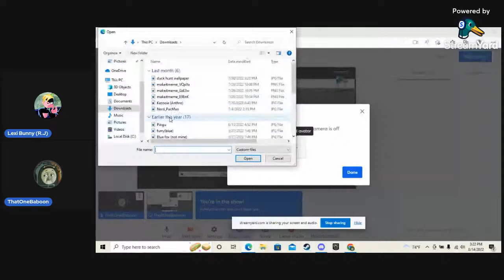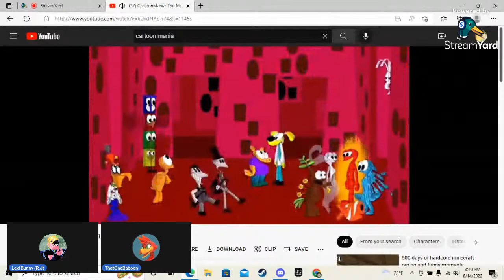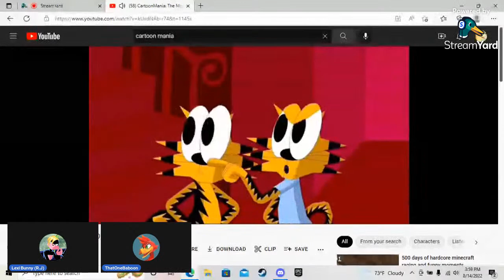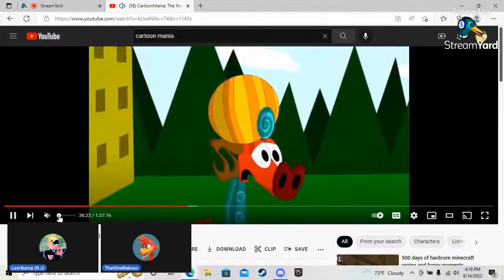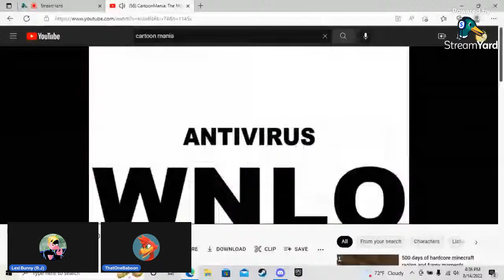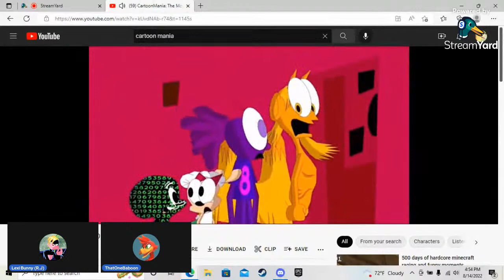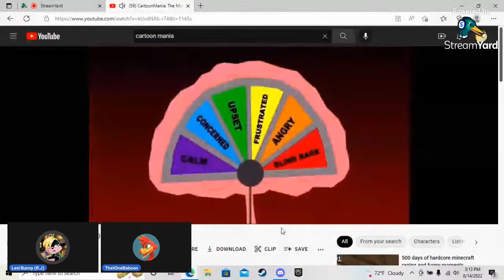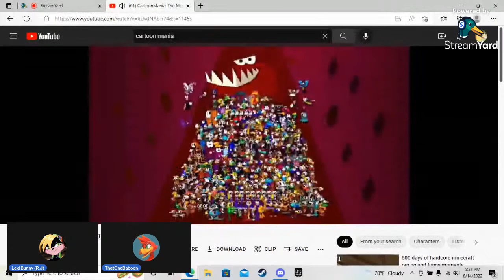Let’s Watch CartoonMania: The Movie! Ft. @ThatOneBaboon (15+) (REACTION)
Apologies for the swearing￼, I admit it's a little much Swearing.